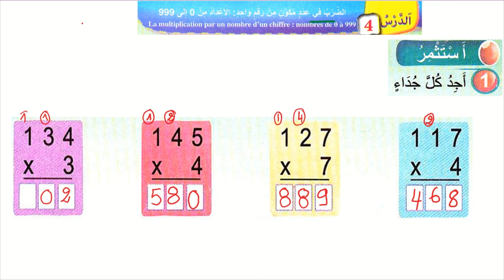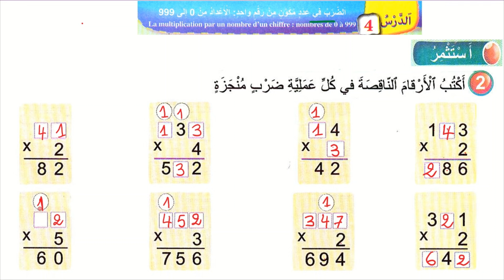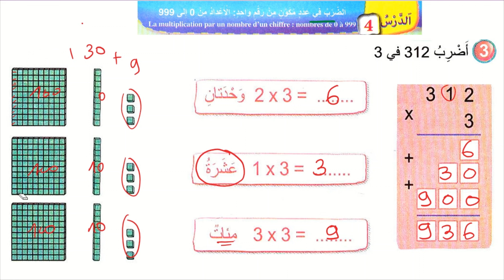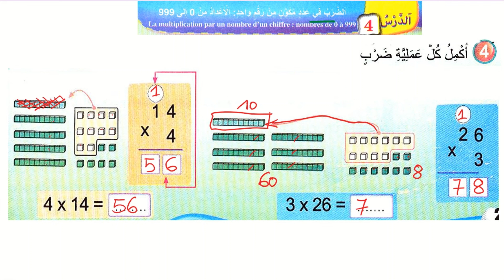فضاء الرياضيات المستوى الثالث إبتدائي الصفحة 22